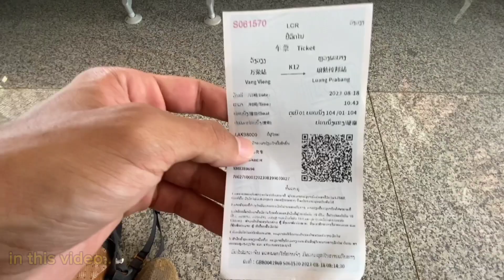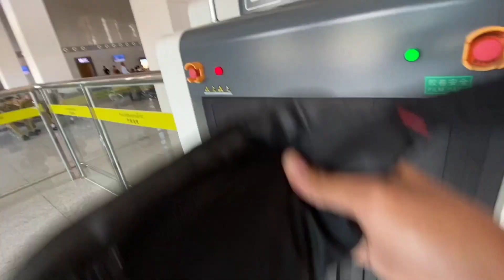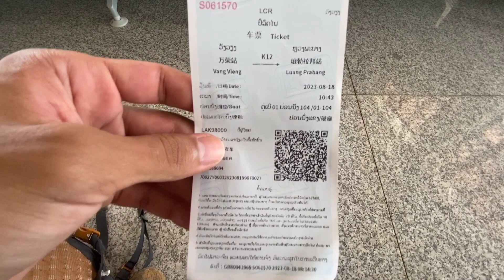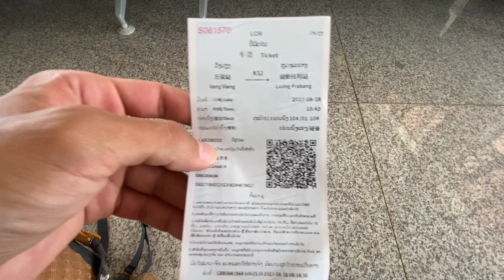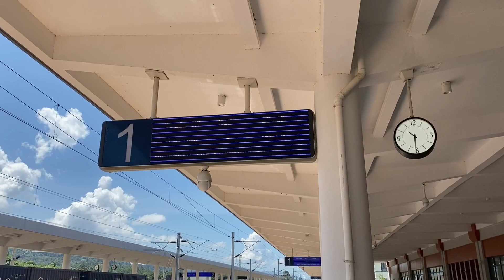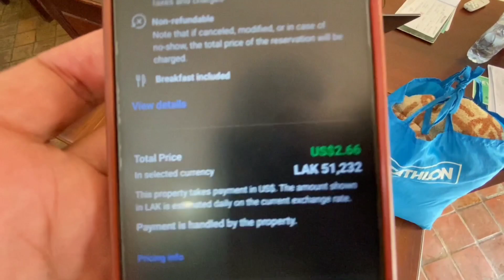تفاجأت بجودة القطارات في لاوس 🇱🇦 | LUANG PRUBANG LAOS